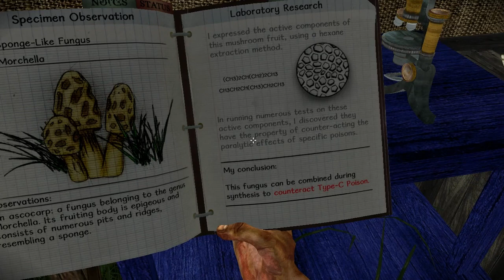Let's Play Miasmata part 3 - Finding the magic shrooms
we stumble onto some mushrooms that will really help out our character, off to the uncharted lands we go!